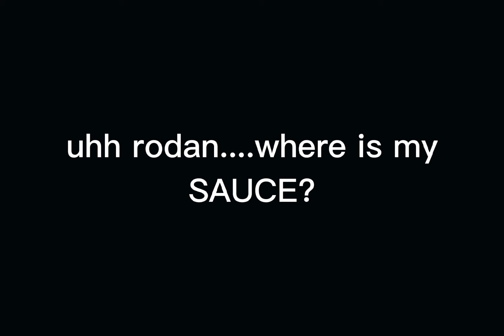i animate rodan cuz why not